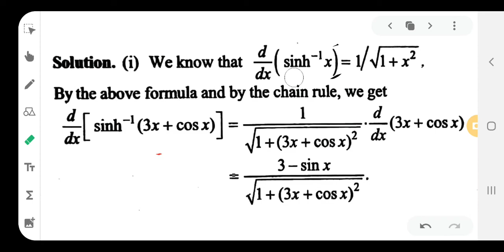derivatives of inverse Hyperbolic Functions (problems)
it's for 2nd semester Bsc complementary mathematics